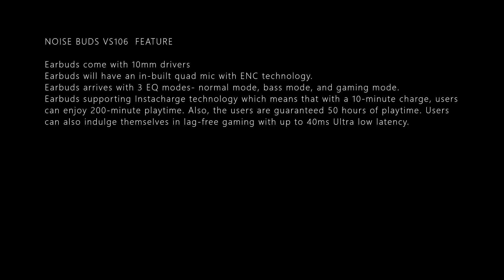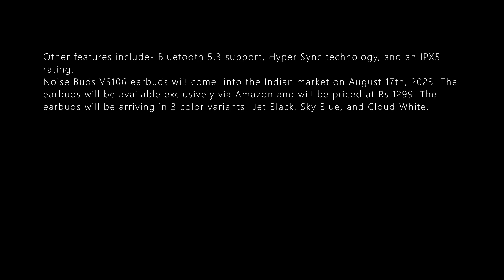NOISE BUDS VS106LAUNCH, PRICE DETAILS LEAKS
NOISE BUDS VS106  FEATURE
Earbuds come with 10mm drivers
Earbuds will have an in-built quad mic with ENC technology.
Earbuds arrives with 3 EQ modes- normal mode, bass mode, and gaming mode.
Earbuds supporting Instacharge technology which means that with a 10-minute charge, users can enjoy 200-minute playtime. Also, the users are guaranteed 50 hours of playtime. Users can also indulge themselves in lag-free gaming with up to 40ms Ultra low latency.
Other features include- Bluetooth 5.3 support, Hyper Sync technology, and an IPX5 rating.
Noise Buds VS106 earbuds will come  into the Indian market on August 17th, 2023. The earbuds will be available exclusively via Amazon and will be priced at Rs.1299. The earbuds will be arriving in 3 color variants- Jet Black, Sky Blue, and Cloud White.